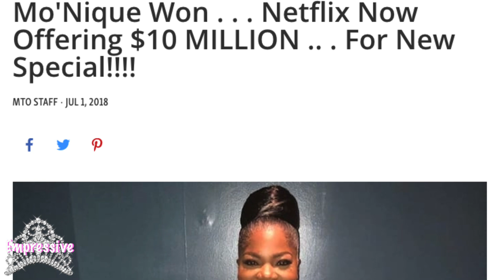Lee Daniels tells Mo'Nique to shut up! | Mo'Nique claps back...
Lee Daniels and Mo'Nique have been having an ongoing feud for years. Years ago, Mo'Nique starred in Lee Daniels' Oscar winning movie "Precious." Tension arose after the creation of the film and since then the two have been going at it.